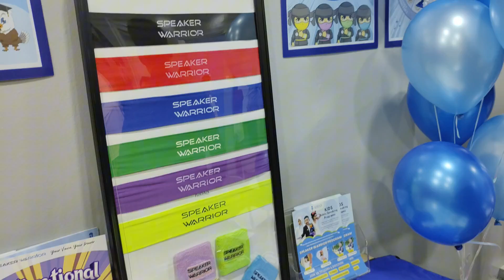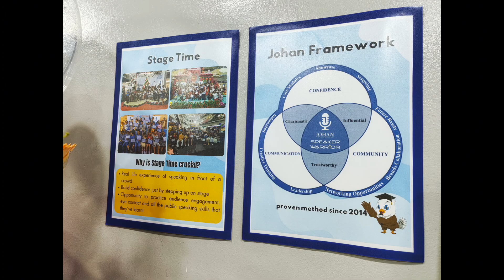Grand Opening of Johan Kota Damansara | Johan Speaking Academy | Kids Public Speaking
🎉🎈 Congratulations on the 𝐆𝐫𝐚𝐧𝐝 𝐎𝐩𝐞𝐧𝐢𝐧𝐠 𝐨𝐟 𝐉𝐨𝐡𝐚𝐧 𝐊𝐨𝐭𝐚 𝐃𝐚𝐦𝐚𝐧𝐬𝐚𝐫𝐚! 🎉🎈Congratulations Coach Max and Coach Ellie  !

We are beyond excited to celebrate this 𝐬𝐩𝐞𝐜𝐢𝐚𝐥 𝐢𝐧𝐭𝐞𝐫𝐧𝐚𝐥 𝐞𝐯𝐞𝐧𝐭 on 𝐒𝐮𝐧𝐝𝐚𝐲, 𝟖𝐭𝐡 𝐒𝐞𝐩𝐭𝐞𝐦𝐛𝐞𝐫 with our amazing team! 🚀 As we continue our mission to empower children through 𝐩𝐮𝐛𝐥𝐢𝐜 𝐬𝐩𝐞𝐚𝐤𝐢𝐧𝐠, this opening marks yet another exciting step in our journey. 🌟

For parents interested in enrolling their children in the 𝐒𝐩𝐞𝐚𝐤𝐞𝐫 𝐖𝐚𝐫𝐫𝐢𝐨𝐫 𝐩𝐫𝐨𝐠𝐫𝐚𝐦 at 𝐉𝐨𝐡𝐚𝐧 𝐊𝐨𝐭𝐚 𝐃𝐚𝐦𝐚𝐧𝐬𝐚𝐫𝐚, please contact Coach Max or Coach Ellie for more details and to arrange a suitable trial class on other days. 📅

Let’s make this celebration a memorable one as we look forward to supporting more students in their journey of self-expression and confidence-building! 💪🎤

Here’s to a successful and exciting event at Johan Kota Damansara! 🌟🥳